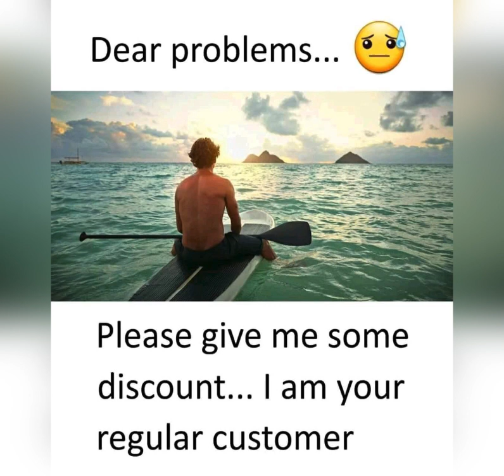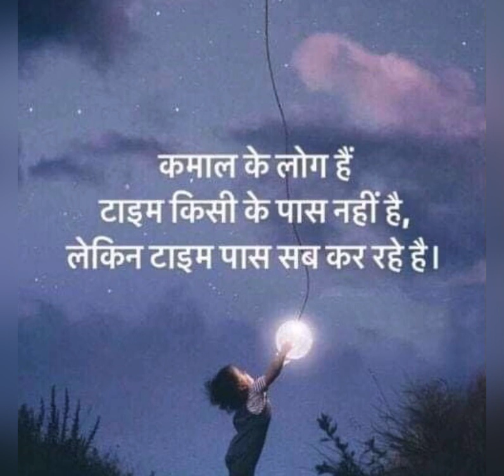Sad story of mix content 2022